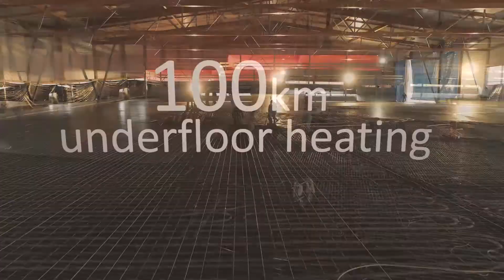Tenax nieuwbouw 1 5